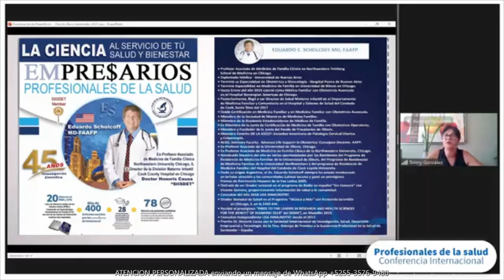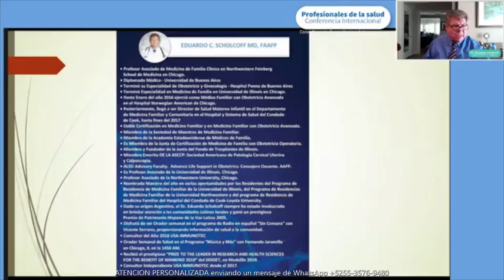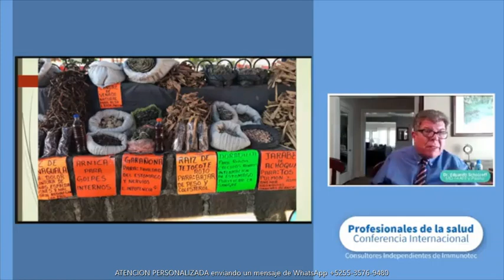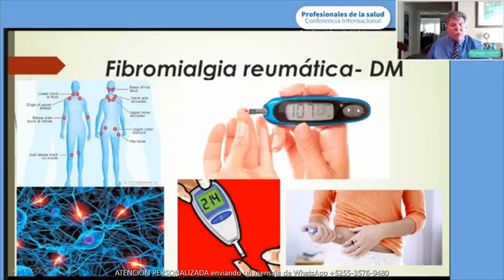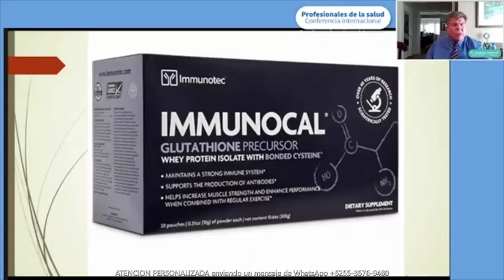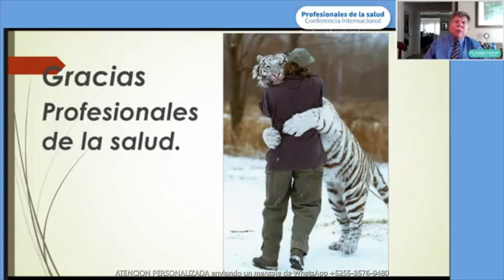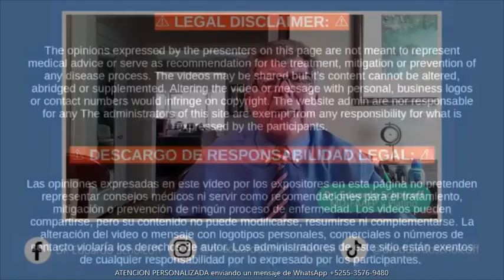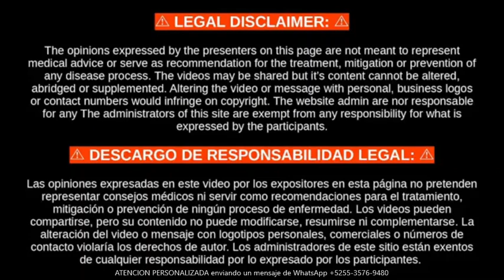De donde viene el PENSAMIENTO determina a donde TE CONDUCE, Dr Eduardo Scholcoff, 2SEP 1200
✨ PROFESIONALES DE LA SALUD ✨ Dr. Eduardo Scholcoff nos comparte su historia al encontrarse con un donador de CISTEINA el cual cambio su vida 360 grados y les hace una atenta INVITACION Especial a todo PROFESIONAL de la Salud.
Para tomar la decisión de EMPRENDER una aventura los próximos años sirviendo y ayudando no solo a cientos de personas, sino a miles de familias y pacientes con retos de salud crónicos o degenerativos en 14 Naciones posibles.
✅  NOTICIA Patente USA sobre AUTISMO
✅  NOTICIA Los FARMACEUTICOS mas vendidos
✅  INVESTIGACION sobre que es el GLUTATION
✅  Medicina ALOPATICA
✅  INVESTIGACION Respaldos Medicos
✅  Indicaciones PDR & CPS
✅  NUTRACEUTICO
Que tienen en comun: Fibromialgia Reumatica, Diabetes, Asma, Autismo, Ulcera Varicosa, Sindrome de Down?
✅  ESTRES OXIDATIVO
✅  CIENTIFICOS de Clase Mundiales
✅  GLUTATION
✅  RADICALES LIBRES (Celulas)
Descubrimiento equivalente a la Penicilina en el S.XXI
✅  Como FUNCIONA el GLUTATION
✅  🇺🇸 PDR & 🇨🇦 CPS
✅  Premio NOBEL 2008 Dr Luc Montagnier
✅  Historia de IMMUNOTEC & IMMUNOCAL
✅  VIDEO Nuestra VISION & MISION
PREGUNTAS & RESPUESTAS
✅  Veo diferentes sobres, cual puedo utilizar para un reto de salud en especifico?
✅  Como se toma IMMUNOCAL?
✅  CANCER de mama recien diagnostcado, como puedo iniciar el tratamiento?
✅  Cuanto TIEMPO debo de tomar una persona con TUMOR CEREBRAL?
✅  Cual es el trataiento para un adolescente de 17 años con EPILEPSIA?
✅  Tengo una amiga con CANCER Colon que deberia de consumir?

E.U. 🇺🇸,
Mexico 🇲🇽,
Canada 🇨🇦,
Republica Dominicana
Guatemala 🇬🇹,
Colombia 🇨🇴,
Peru 🇵🇪,
España 🇪🇸

DIOSTeAma
GODLoveYou